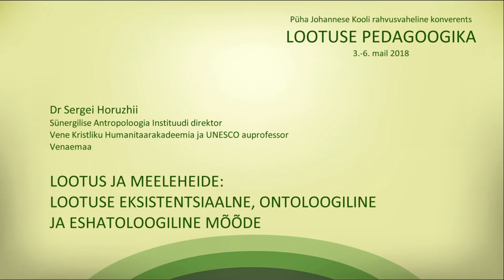PJK 2018 konverents DAY2 Dr Sergei Horuzhii LOOTUS JA MEELEHEIDE EST